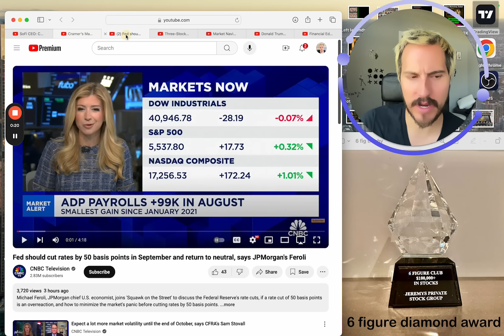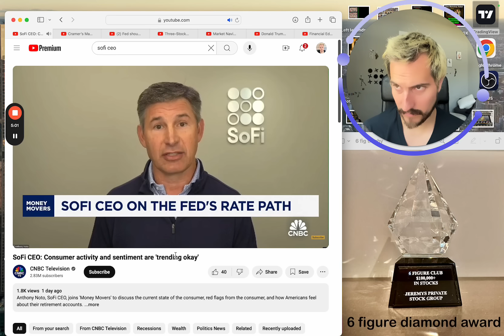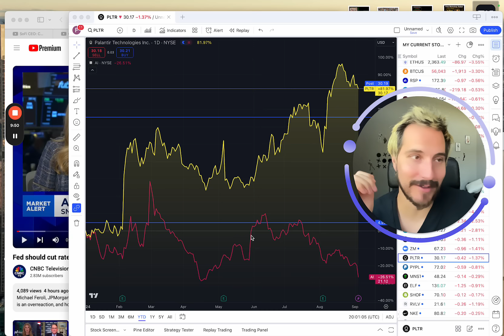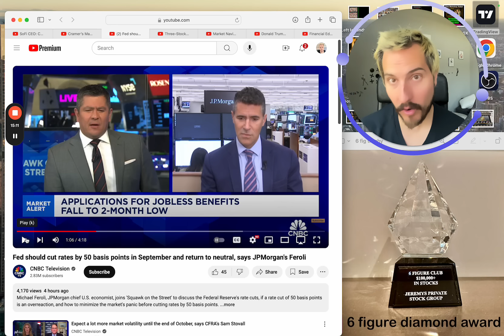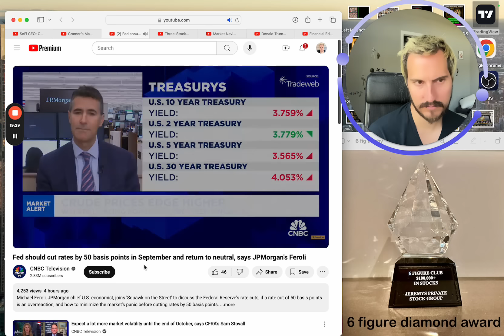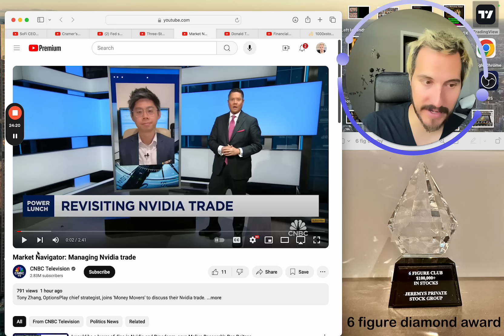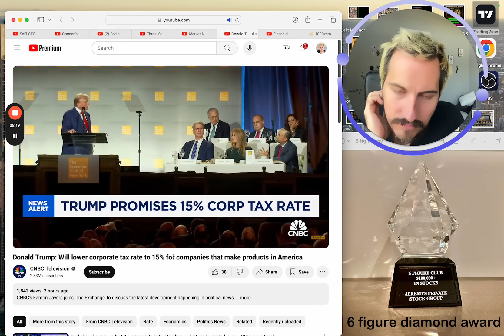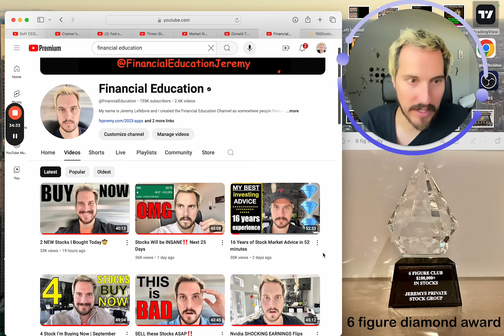SOFI STOCK‼️This Changes Everything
Looking to Join My Private Group & access 1000xStocks?

Investing Investment Stock Market Nasdaq Stocks to buy stocks to watch.

Financial Education